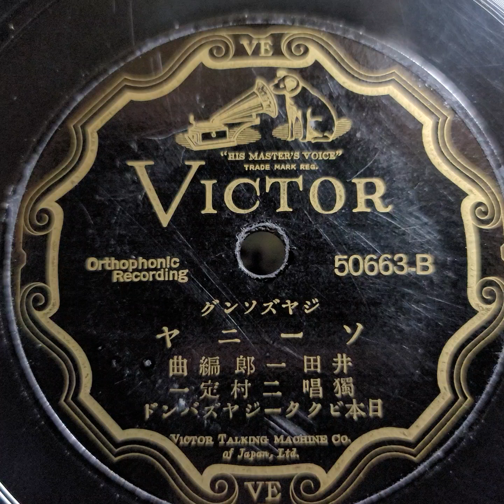二村 定一 ♪ソーニヤ♪ 1929年 78rpm. Columbia Model No G ｰ 241 phonograph